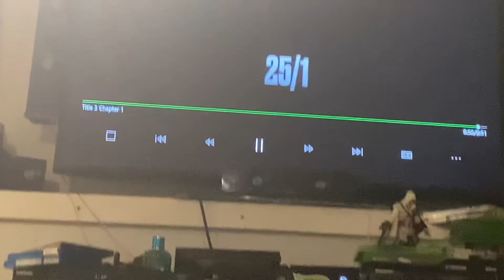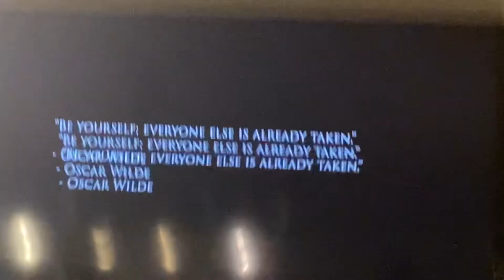Opening to Lawmen 2022 DVD